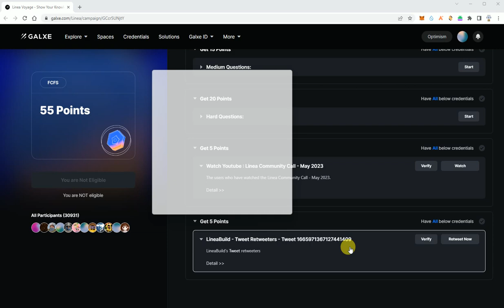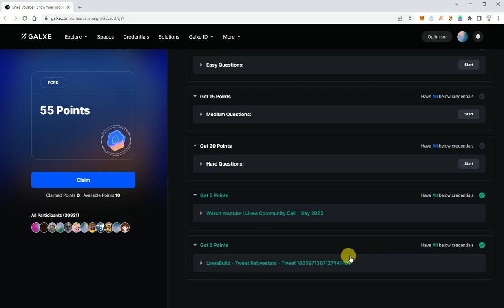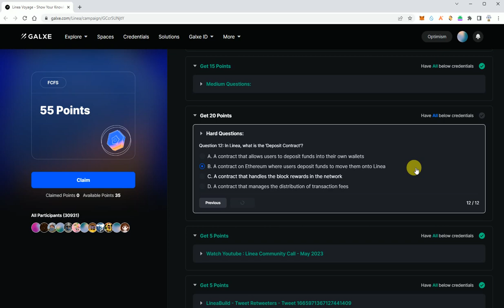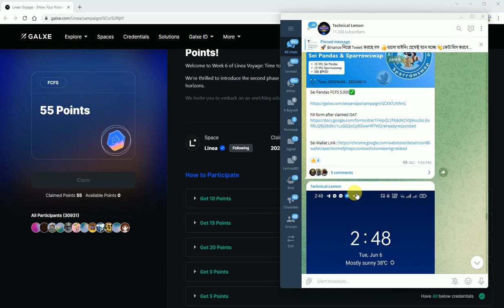Linea Voyage Week 6